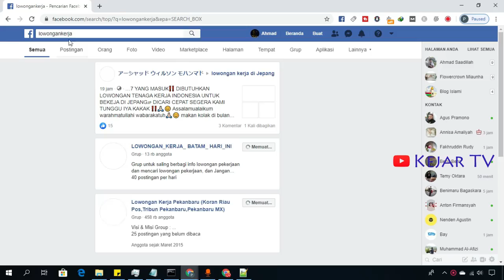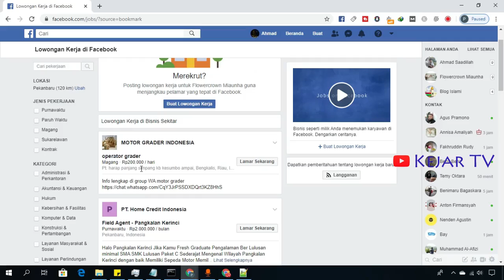Nyari Job Di Facebook lebih gampang Begini